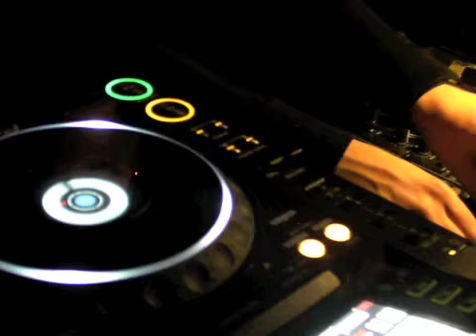Pole Folder @ Wax.mov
Pioneer dawn of new species @ Wax - Brussel.
February 2010. Track : Pole Folder - Ghost Life